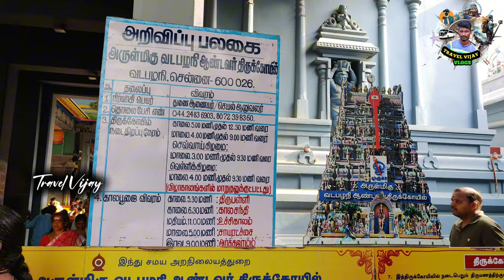வடபழனி முருகன் கோயில் 🙏 Vadapalani Murugan Temple 👑 Chennai 👑 Murugan Temple 👑travel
வடபழனி ஆண்டவர் கோவில். Vadapalani Murugan temple in Chennai...

1890ம் ஆண்டு எளிய ஓலைகூரைக் கொட்டகையுடன் இக் கோயில் கட்டப்பட்டது. இன்று மக்களின் ஆதரவால் புகழ் பெற்ற கோவிலாக உள்ளது. மேலும், ஒவ்வோர் ஆண்டும் சுமார் 7,000 தம்பதியர் இங்கு வந்து திருமணம் செய்து கொள்கின்றனர்.

இக் கோவிலில் பல தெய்வங்களுக்கு தனிச் சன்னதிகள் காணப்படுகின்றன. வரசித்தி விநாயகர், சொக்கநாதர் சிவன், மீனாட்சி அம்மன், காளி, பைரவர், மற்றும் வள்ளி, தேவசேனா சமேத சண்முகர் சன்னதிகள் இங்கு உள்ளன.மேலும் இங்கு தட்சிணாமூர்த்தி, சண்டிகேஸ்வரர், மகாலட்சுமி சன்னதிகளும் உள்ளன.

Instagram.com/travel_with.me_vijay

அருள்மிகு வடபழநி ஆண்டவர் திருக்கோவில் - Vadapalani Murugan temple history in tamil

வடபழநி ஆண்டவர் முருகன் கோவில்
வடபழநி முருகன் கோவில்
வடபழநி முருகன் கோவில் வரலாறு
வடபழநி முருகன் கோவில் சிறப்பு
வடபழனி முருகன் சிலை
vadapalani murugan Kovil
vadapalani murugan temple history
vadapalani murugan koil
vadapalani murugan temple in chennai
vadapalani chennai
vadapalani murugan temple history in Tamil
vadapalani aandavar temple
Vadapalani Murugan temple opening time
Vadapalani Murugan temple time
Vadapalani Murugan temple poojai
Vada Chennai
vadapalani aandavar koil